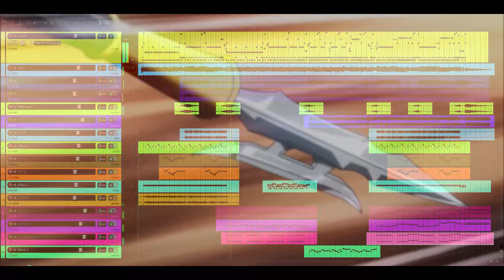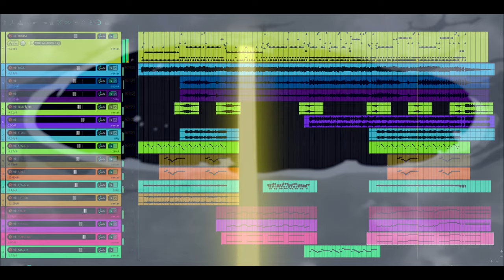Record Of Ragnarok Soundtrack (Cover) - Sky Eater vs Geirrod Thor's Hammer | Lu bu vs Thor | Ep. 4